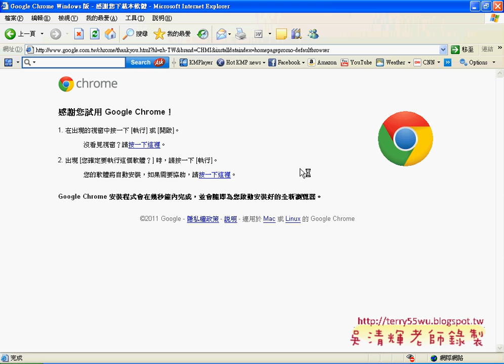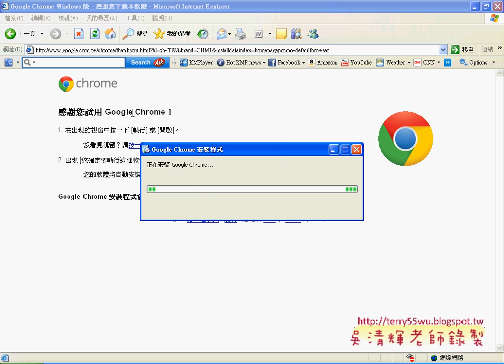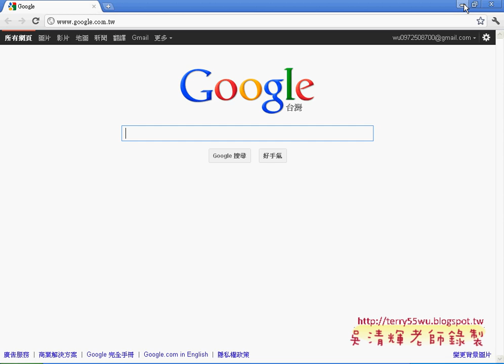03_安裝GOOGLE瀏覽器與上載檔案(EXCEL函數與VBA 吳老師)